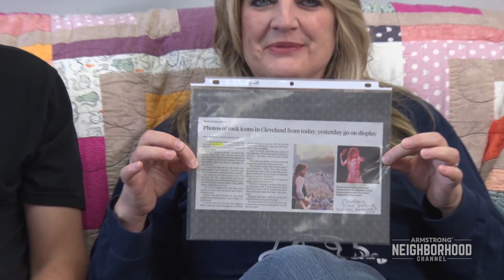CatChat Ep:120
Medina Local Programming ANC "Kitty Cat Studio", (2019) Upcoming events, get your picture with Santa, Special guest Joe Kleon talks about his Kitty Cat Studio.